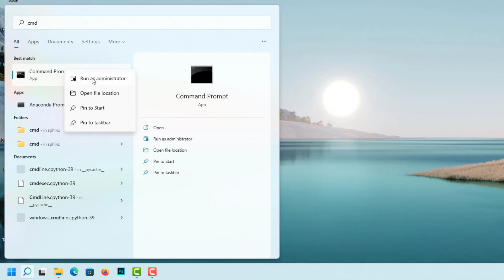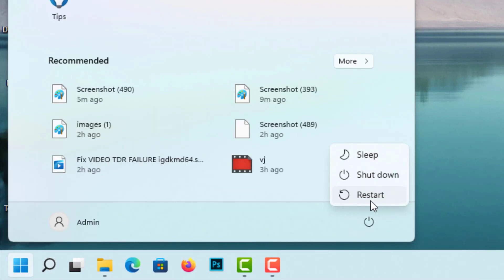How To Fix Wi - Fi - Attempting To Authenticate Error - Windows 11 _ 10 _ 8 _ 7 - 2022(1080P_HD)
my computer won't connect to wifi but other device can windows 10 .
my computer won't connect the internet but other will.
can't connect won't connect to internet after windows 10 update 2021 .
how to fix internet connetction on windows 10,
why do i have to keep resetting my network adapter windows10,
there might be a problem with the driver for the wifi adapter ,
 can't  connect  to this network,
windws 10 etherenet attempting to authenticate ,
connecting to the network is taking longer than usual windows 7,
ethernet adapter attempting to authenticate ,
problem with wireless adapter or access point ,
how to authenticate network connection ,
pldt authention problem,
connection to the network was unsuccessful ,
how to fix network authencation failed windows 10,
connecting to the network is taking longer than usual windows 7_ 10 _11_9,
windows 10 ethernet attempting to authenticate,
windows 11 can't connect to wifi ,
windows 11 wifi disconnet frenquently ,
windows 11 network adapter drive,
ethernet adapter attempting to athuenticate ,
windows 11 can't connect to reddit ,
nic attempting to authenticate ,
how to fix authenticate problem,
attempting to authenticate windows 7,
wifi attempting to authenticate windows 10,
ethernet attempting to  authenticate ,
windows 10 ethernet atempting to authenticate ,
ho to authenticate network connection ,
wifi authentication error all device ,
authentication problem wifi tablet,
authentication problem wifi on tv,
attempting to authenticate wired connection,
Fix "Can't connect to this network "error On windows 10 - wifi & internet ,
windows was unable to connect to wife windows 7 ,
fix WiFi Not SHowing in setting On Windows 10 | Fix Missing WiFi ,
"NOT CONNECT" No Connectin Available Windows 7/ 8.1/ 10 || by External Knowledge,
Fix Asus Wi-Fi Not Working IN Windows 10/8/7 (2022),
Can't Connect To this network . Windows 10[SOLVED] ,
How to fix WiFi option not Showing in widows 10,
unable to connect to this network windows 10,
my laptop showing can't connect to this network ,
how to fix can't connect to this network ,
wifi can't connect to this network ,
windows can't  connect to this network ,
can't connect to this network windows 8 /10/11/7,
can't connect to this network : windows 10 wifi /wireless/internet error,
can't connect to this network problem in windows 7/8/10/11 | windows 10 wifi connection problem solved ,
can't connect to this network(wifi) even with correct password in windows 10,
secured - can't connect to this network error - windows 7/11/10/8-cannot connect to this network ,
fix windows 11 can't connect to this network error [solve],
how to fix can't connect to this network windows 10 |mcan't connect to this network windows 10,
"not connected" no connection available windows 7/8/10/11 || new method 2022,
how to fic "can't connect to this network" error in windows 10/8/11/7,
fix "windows can't connect to this network" error - wifi connection problem windows 10,
fix wifi icon not showing problem on windows 11/10-2022,
windows 11 wifi not working (fixed) windows 11 wifi problem -2022,
2 ways to fix : can't connect to this network (wi-fi | internet)
fix "can't connect to this network " error on windows 10 -wifi & internet 2022,
fix "windows can't connect to this network" error,
pc wifi problem |fix windows was unable to connect to hotspot or wifi in computer ,
windows was unable to connect to wifi windows 7 ,
wifi adapter missing problem windows 10 || fix WI FI |,
fix unable to connect to this network wifi || can;t connect  to this network windows 10/8/7 ,

windows 11 wifi not working
fix windows 11 " can't connect to this network "error [solved],
fix : " can't connect  to this network " error in windows 10/11,
wifi can't connect | wifi can't connect to this network windows 10 after update |
"can't connect to this network " error on windows 10- wifi & internet fix ,
how to fix wifi not working issue on windows 10 ,
you can't connect to this network error on windows 8.1 and windows 10 fixed,
how to fix : can't connect to this network (Wi-Fi) by external knowledge ,
windows was unable to connect to wi fi windows 7 /10/11/8,
your connection is not private problem solve || connection not private fix ,
how to fix wireless adapter missing in windows 10 | get wifi adapter back ,
wireless network connection enabled but not connected fix windows 7 ,